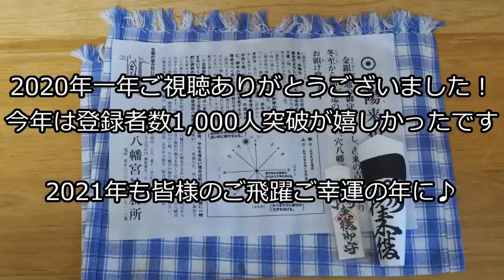【荒川食品】製麺所直売！年越しそば2020年！自宅でつくるお蕎麦も旨いなあ！海老天特製年越しそば 荒川食品深川支店 清澄白河【蕎麦】soba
※動画中にお店紹介で今回の費用が6,400円となっていますが、640円の間違いです※
　訂正してお詫びいたしますm(_ _)m

2020年大晦日
無事今年も乗り切れました
また、今年もご覧いただきありがとうございました

年越しそばを作っていろいろ感謝して頂きます

今年の材料は近所の荒川食品さんへ買い出し
昔からやっているお店でこの季節にお世話になっていますｗ
買ったものは年越しそば、自家製つゆ、海老天

年越しそばは５割蕎麦？なのかな？
柔らかい麺です
自家製つゆはかつお節の香り良いもの
部屋に美味しいつゆの香りが満ち溢れます
花揚げの海老天も立派
つゆを吸った衣が美味しいんですよね

バーナーでさっとつくり、つゆを吸った蕎麦と衣が最高です

2021年もみなさま、よいお年を～

【お店情報】
　店名 : 荒川食品深川支店
　住所 : 東京都江東区白河2-3-6

【バーナー　ST-310】